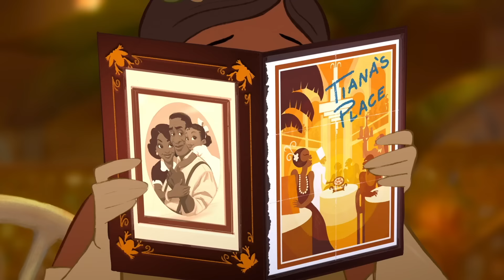Starting Now (Multi-Language Version)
Starting Now is an original song inspired by Disney Princesses and Queens. The song was recorded as part of Disney’s Ultimate Princess Celebration – a global initiative celebrating the heroines who fill our world with courage and kindness.

Music video by Brandy, Leslie Clio, Cerise Calixte, Cast - Princess, Nerea Rodríguez, Karol Sevilla, Agnes Nunes, Mimi, Alicja Szemplińska, Krisiya, Feli, Gioia Parijs, Ailee, Eden Alene, Stefania performing Starting Now (Multi-Language Version).